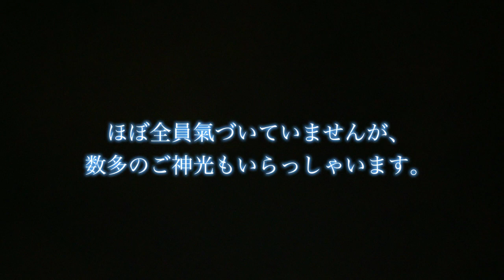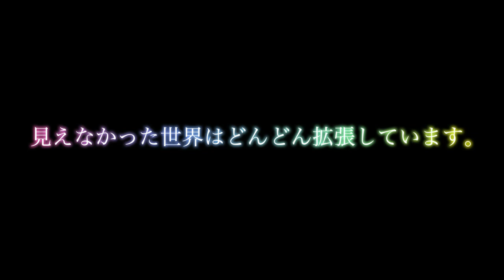大吉兆火の鳥を見れた人「おめでとうございます」この映像を見かけたら※必ず今日ご覧下さい※劇的に良い事が起こります。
次元上昇の船「🌈地球船🐉龍神丸」✨奇跡連発の瀬織津姫ツナグ姫旅へようこそ!!

こちらのショッピングサイトにて、369Miroku mind オリジナル開運グッズの販売を開始しました。ポーチが丸ごと開運お守りになる本麻の御朱印セット（伊勢神宮にも麻を奉納している京都の業者さんに製造してもらいました）

369Miroku mind の動画は、全てがオリジナルでの撮影、編集している動画であり、